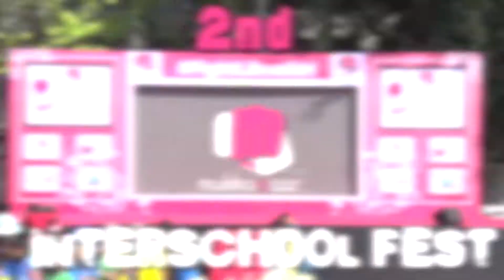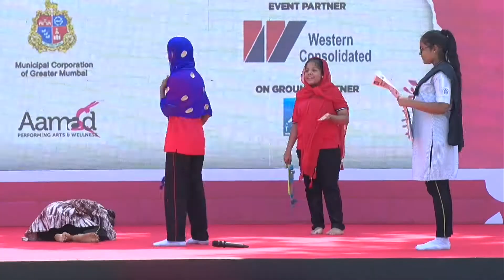Gundavali School - Women's Day 2020 performance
What started as just a passion project in 2016, is now an in-school program for thousands of girls. Watch our journey here.